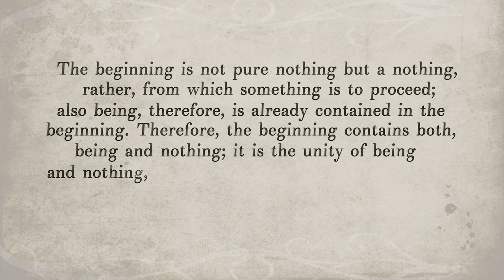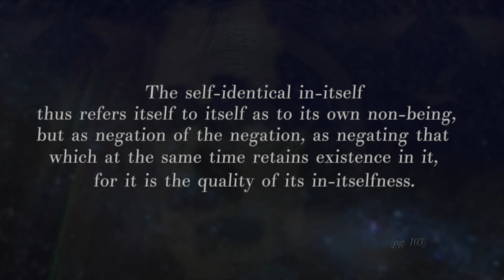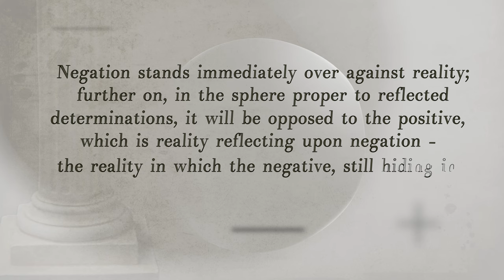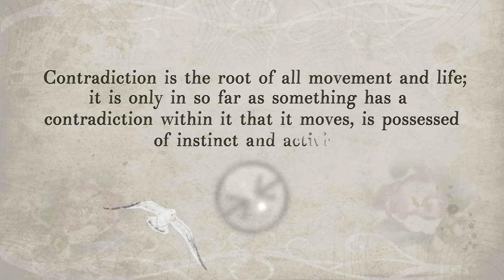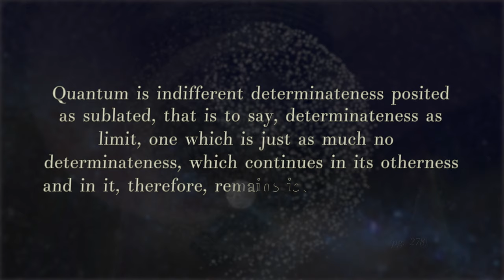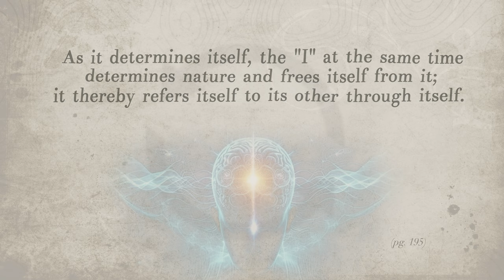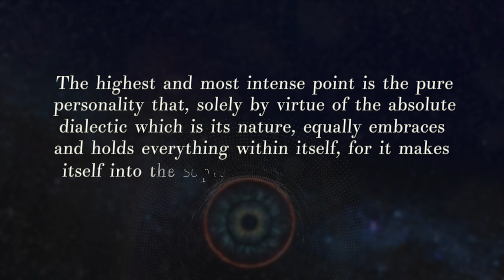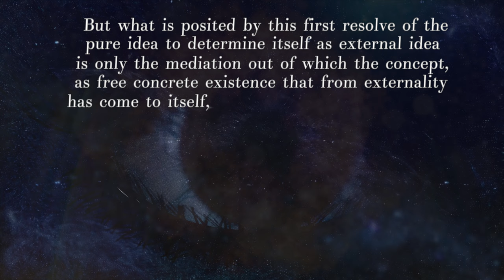The TOUGHEST Philosophy Ever Written? Excerpts from Hegel's "The Science of Logic"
When you study a work of Hegel, you do not decipher the text -- the text deciphers you...